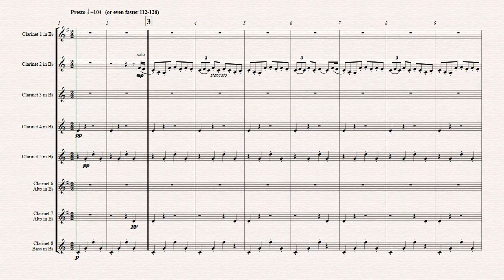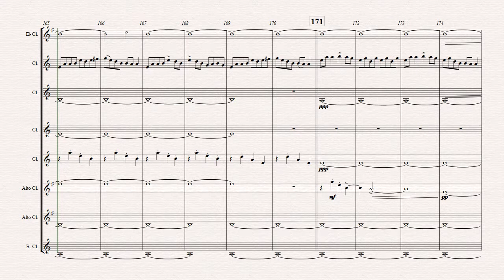Molly on the shore - Irish Folk - Clarinet Choir - Octet